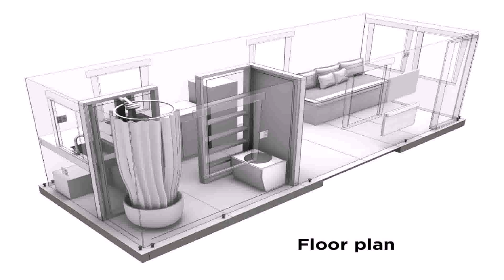Building A Tiny House On Wheels In Canada - Gif Maker DaddyGif.com (see description)